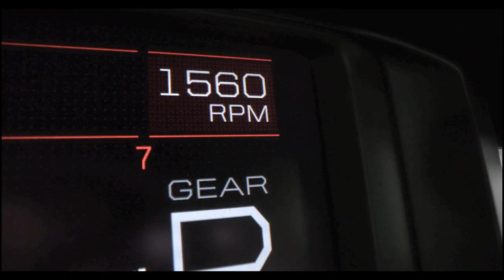What It’s Like Unboxing A 1-of-1 ‘Beauberry’ Ford GT?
The internet is full of these ASMR unboxing videos where millions of people watch someone unwrap a new iPad. I love the sounds — the zip of the plastic and the crunch of packaging as it crinkles. It’s so satisfying! Galpin’s new “Beauberry” Ford GT just showed up and someone suggested we make a car ASMR video like we used to do for “Car Kings,” and I loved the idea. So please enjoy this video of me unwrapping a car. - BB